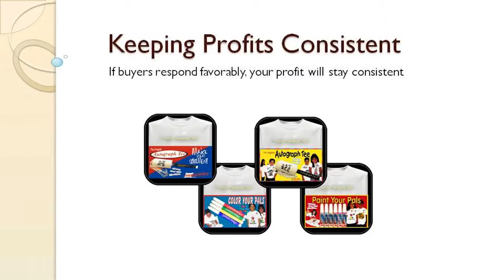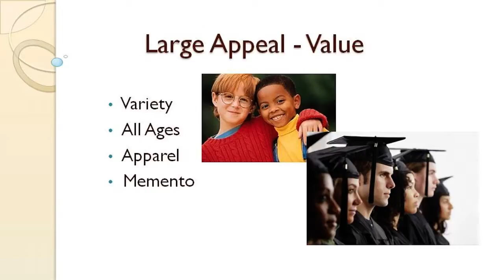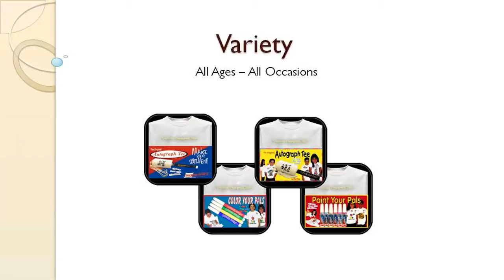Video 12 -- Don't Do This at Special Events Fundraisers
This how to and style 'don't do this' video is number 12 of 30... Don't Do This at Special Events Fundraisers is provided by SIGnaShirt Specialties Promotional Fundraisers

View SIGnaShirt Promotional Special Events Fundraiser custom shirts and craft kits to learn how to style your personalized fundraiser shirts and crafts custom printed with your logo.

WHOLESALE Special Events fundraiser custom shirts and fundraiser custom craft kits are only available here: